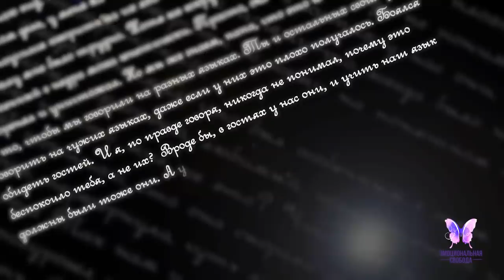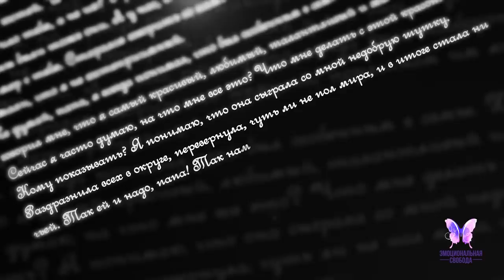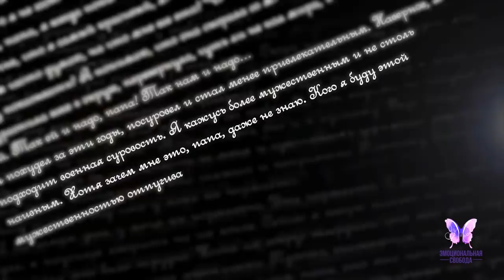Best technique of forgiveness Emotional Freedom Panic attacks Emotional intellect Emotional blocks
Emotional Freedom
periscope: @mastertor777